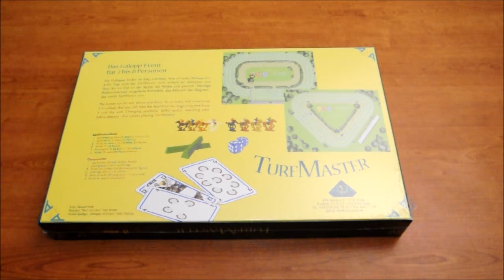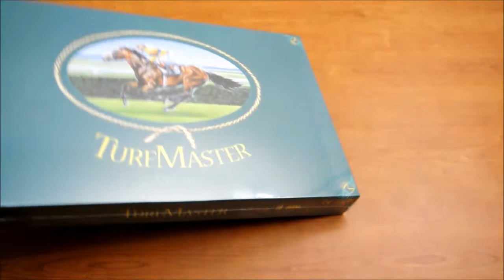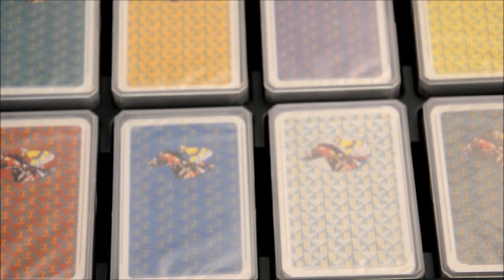TurfMaster - Intro y unboxing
Juego de carrera de caballos en el que competiremos a lo largo de 3 carreras para lograr ser el mejor de entre todos.